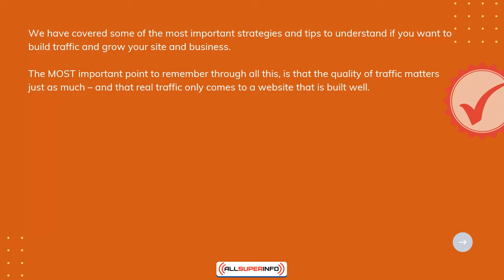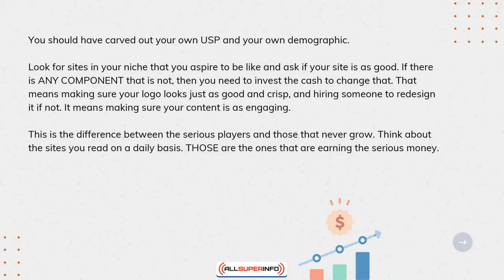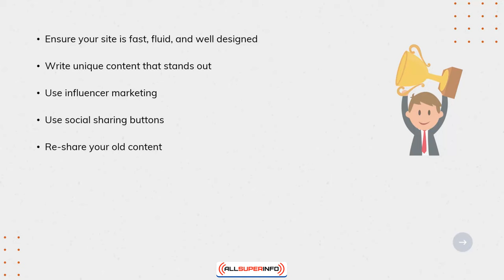10 Conclusions Knowing Your Goal